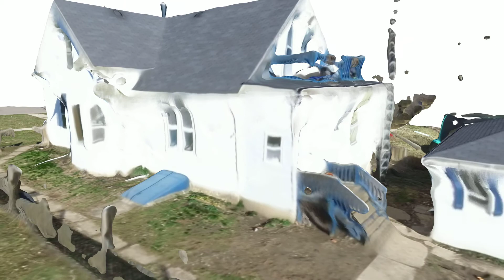Drone Lidar Mesh Flyover - Photogrammetry